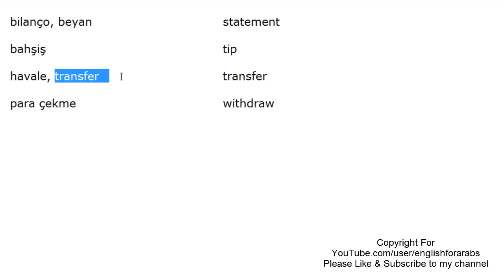Bank and Business vocabulary in Turkish part 4 - Turkish For Beginners